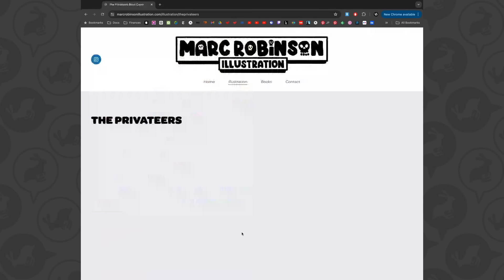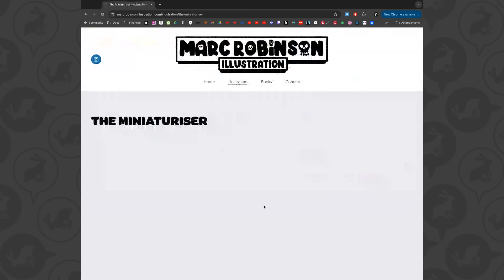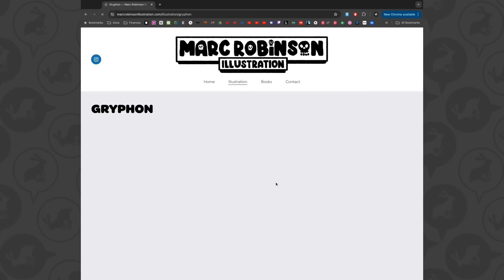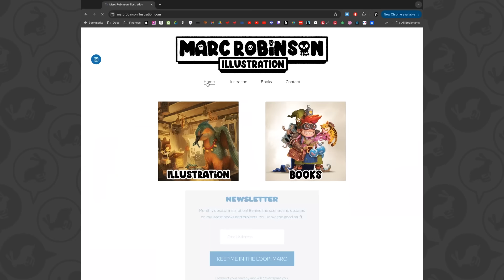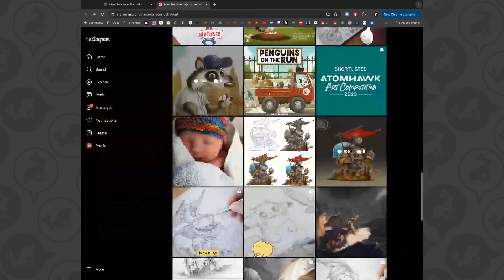Is Going Pro Worth It?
Jake Parker and guest hosts Samantha Cotterill and Anthony Wheeler discuss who should become full-time illustrators, who is right for entrepreneurship, the pros and cons of art school, and more.

Produced by Daniel Tu at Clover Studio:  cloverstud.io